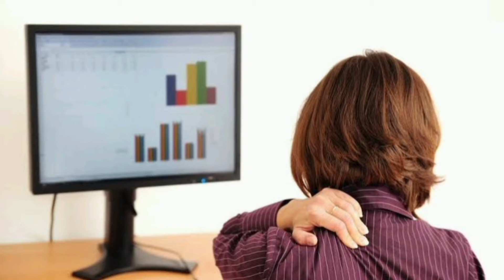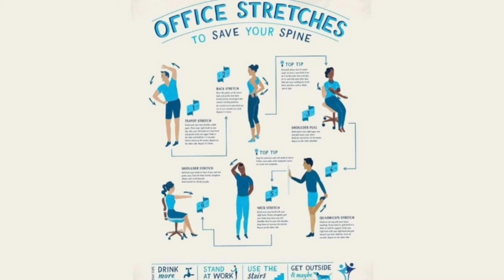Workplace Stretching and Warm-up | VITAE's Fitness Rubric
Stretching begins at 1:43.

Welcome to VITAE's Fitness Rubric!

What's the first thing we do before a weekend cricket match, football match or shuttle game?

Stretching and warm-up.

Why is stretching necessary?

To prevent injuries. Proactive prevention is always better than reactive treatment.

Why do we need to do it in the workplace?

It reduces weakness by increasing blood circulation and nutrients to the muscles. It will wake up your muscles, prevent muscle strain injuries and that will result in better performance at the workplace.

Inactivity or being sedentary increases the pressure on spinal discs and causes stress to bones and muscles. We advise you to move out of your chair / table at least once in an hour. Stretching for the entire body will help to reverse the daily stresses of sitting for a lengthy period.